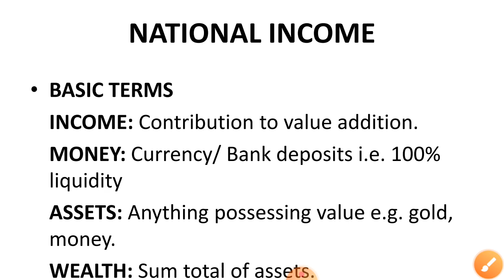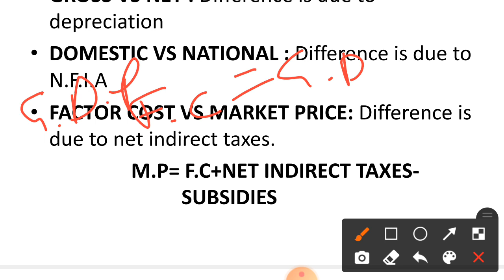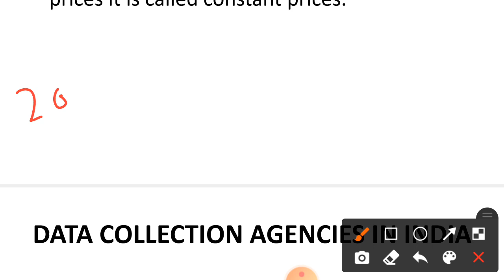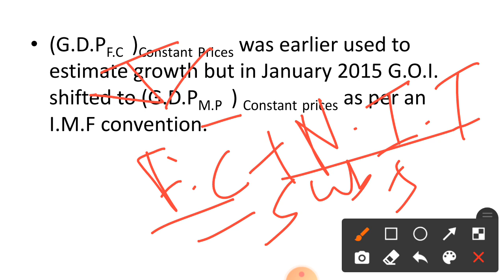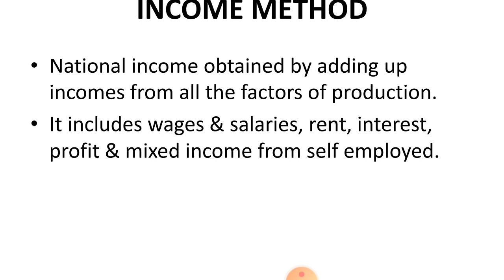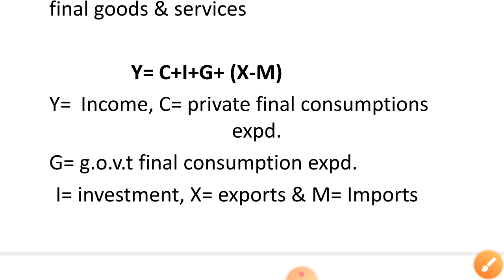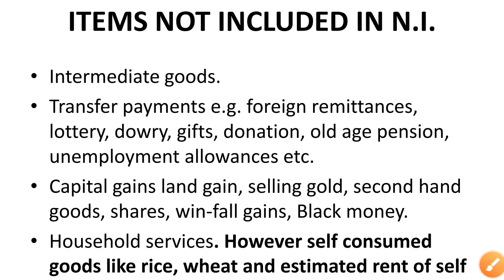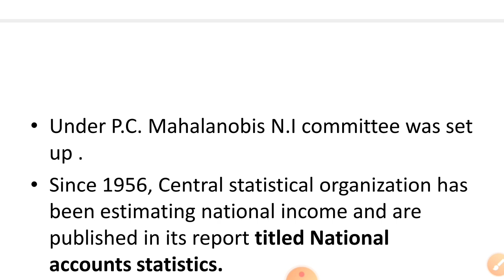Concept of National Income & its measurement | Economics | JKSSB FAA | Lecture 14 | Rouf Rehman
National Income Concept & measurement | Economics | JKSSB FAA | Lecture 14 | Rouf Rehman